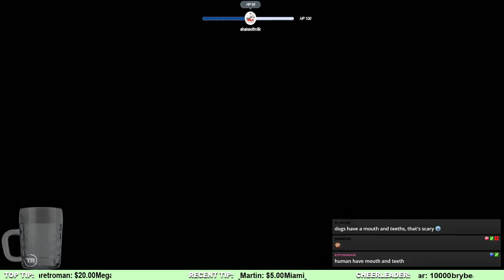SOTTR Part 4